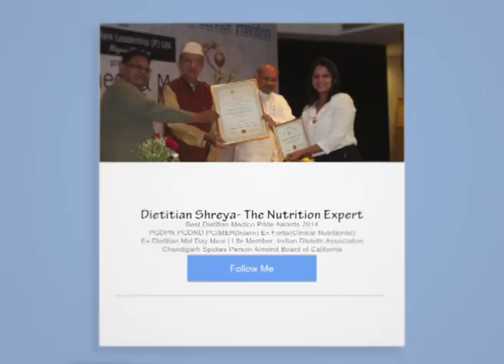Superfood for Pregnancy by Dietitian Shreya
Dt. Shreya is a healthcare professional licensed to assess, diagnose & treat nutritional as well as medical conditions.
Academic Qualifications & Achievements
Dt. Shreya completed her Bachelor’s degree with an accredited nutritional curriculum from Home Science College, PU in the year 2005. Following this, she pursued her post-graduation in Food & Nutrition (Home Science College, 2007). During the same period, she also completed her diploma in Physiotherapy & Nutrition (Bhoj Open University) in 2006. She completed her internship at an approved healthcare facility (PGIMER, Chd).
Professional Achievements
Shreya has worked in various professional healthcare organizations such as Prime Heart & Vascular Institute (2009), UT Chd admin’s Sarv Shiksha Abhiyan Mid Day Meal (2007), Sangeeta Nursing Home (2008), Fortis Hospital as Clinical Nutritionist (2010), Satyam Hospital & Trauma Center (2006), Energy Healer (2008.
Career Achievements
 Dt. Shreya is a nationally acclaimed dietitian and is now the Director Dietitian Shreya’s Group including:
 • 20 Clinics across India – These are present in metros including NCR- Delhi region, Gurugram, Mumbai. Also in Lucknow, Jalandhar, Patiala, Kharar, Karnal, Ambala and many more cities.
 • DSA | Dietitian Shreya’s Academy: Dietitian Shreya’s Academy runs under her guidance to offer the best courses(3 months, 6 months) and internship of various durations to anyone desirous of getting an exclusive knowledge of Gastronomy and Clinic Management. These Gastronomy courses are highly versatile and everyone, right from stay-at-home family managers to medical practitioners required to guide their patients better on lifestyle can benefit from them.
• Heal Ayurveda Therapy: Dt. Shreya runs the Heal Ayurveda Clinic in Phase-9 Mohali providing 9 Panchakarma techniques- Nasya, Sneha Abhyangam, Potli karma, Potli Svedana, Shirodhara, Udhwarthanam, Greeva Vasti, Kati Vasti and Janu Vasti. You can get complete body rejuvenation and holistic health.
 • Trim-N-Tight (Slimming Beauty & More) Clinic: These natural therapies are done using IR, RF or UV radiations to give immense and immediate benefits to those desirous of healthy weight loss and maintenance.
• Online Dietitian Services: Dt Shreya is also a reputable Online Dietitian serving worldwide clients
• Mobile Dietitian Programme: Alongside this, she has a great team of expert dietitians providing Mobile Dietitian services at patient’s doorstep help people who find it hard to visit the clinic due to impaired health or otherwise.
 • NGO- Aaharika: Dt Shreya also takes care of her compassionate instincts. Shreya alongside her team runs and guides an NGO – Aaharika for taking care of anyone with special dietary requirements.

She’s also been a JUDGE at Khadi Miss INDIA beauty pageant.
 DIETITIAN SHREYA
 EXPERTISE IN DIABETES AND WEIGHT MANAGEMENT AND HORMONAL IMBALANCE.
 • Post graduate diploma in Physiotherapy and nutrition.
 • Post graduate diploma in nutrition and Dietetics. EX- FORTIS (Clinical Nutritionist) EX- Dietitian Mid Day Meal (U.T. Education Deptt.)
 Best Dietitian in North Medico
 Czar of North India Title Holder
Award Holder GLOBAL WOMEN LEADERSHIP
JUDGE at Khadi Miss INDIA beauty pageant
The Lifestyle Journalist Women Achievers Awards 2019
Tedx speaker

Dietitian Shreya
# Staytox